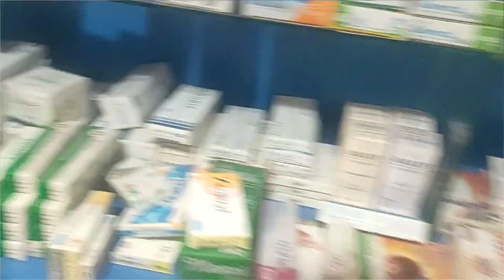Kusar k abu ki call ae ! || Jabbar family vlog